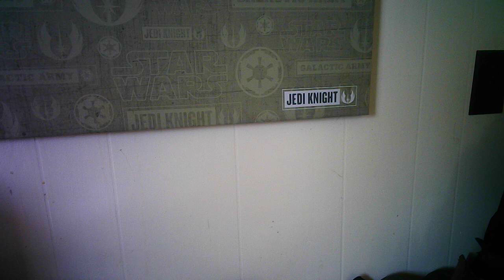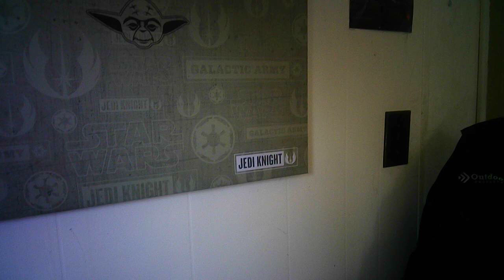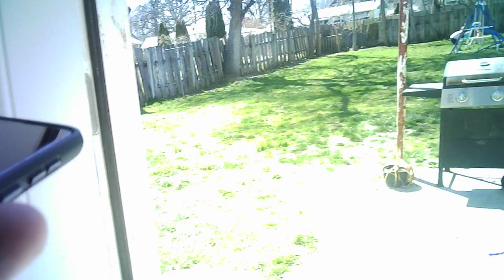I was mowing both my back/front yard part 1